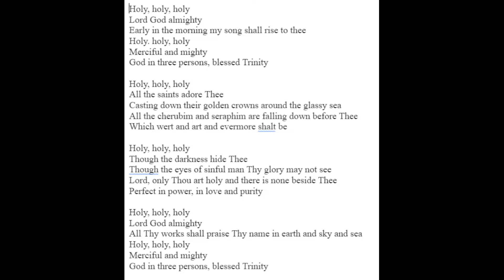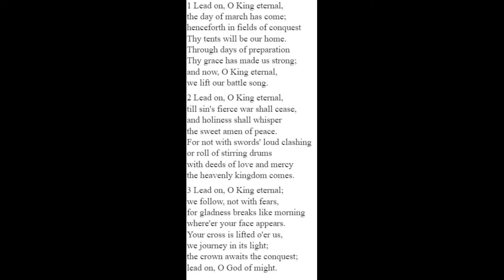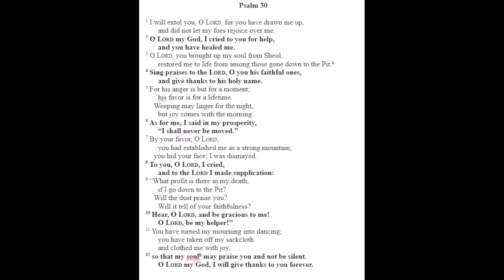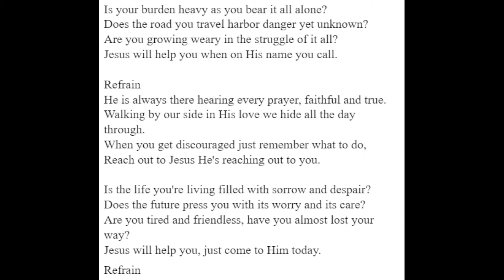Church Service 07/09/23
Welcome to our Sunday service. We are glad you are here. Today, our retired pastor and pastor emeritus, Rev. David R. Wood, will be sharing with us.

Masks are optional during our service. You are free to wear one, please do what you feel comfortable with.